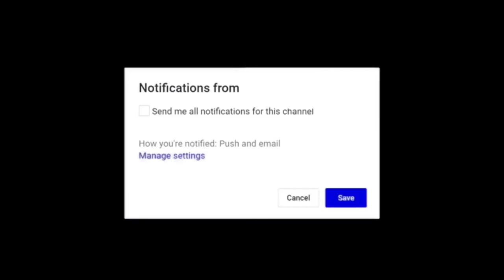Magician stole my soul in minecraft _ Dragon vs Viking ep-1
Hello guys
first thing its not HARDCORE but yes its very hard mode that's why I say its hardcore
and yes honestly I die so much time 😂
which I survive100 days in Minecraft hardcore in DRAGON world only
I have face so much difficulty but I survive, Hardcore mode in Minecraft is the hardest difficulty of the game, so why not try and survive 100 days in Hardcore Minecraft!

DISCORD CONNECT-

►Modpack- upload on Discord mod section !mod